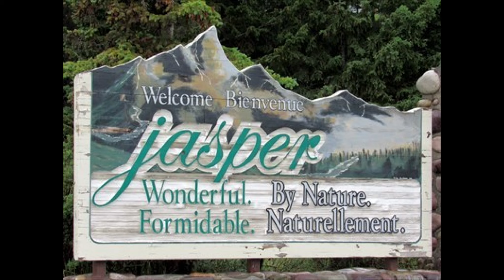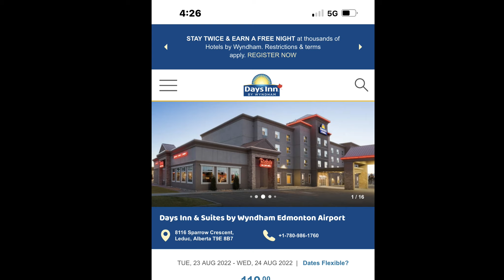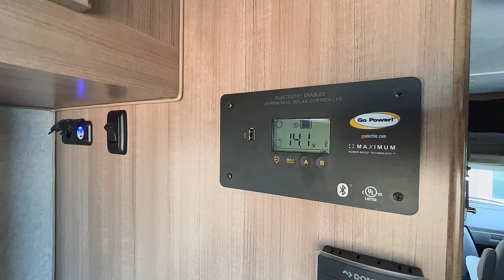A special Road trip Part 1 NCSN Eps 7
Join us this week as Debbie takes a road trip with her Momma in a rented motorhome. British Columbia to Alberta to Saskatchewan and back.